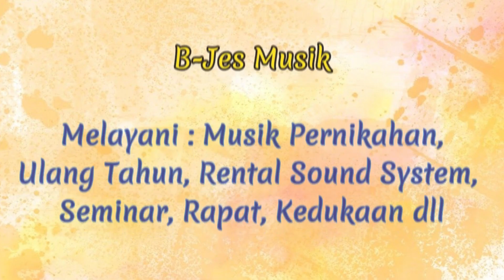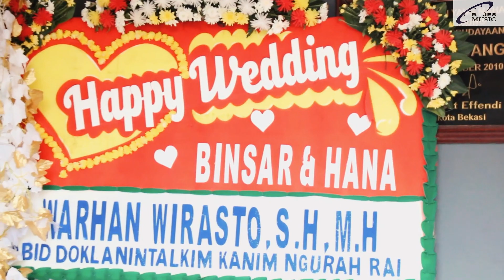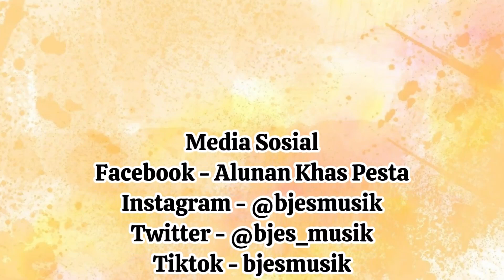Suara Emas Pemusik Batak & Alunan Musik Batak yang Memikat Hati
Happy Wedding
Pernikahan 17 Februari 2024
Tempat Gd. Graha Girsang